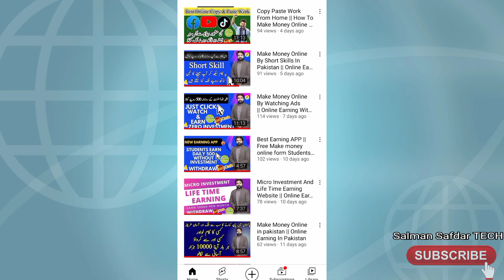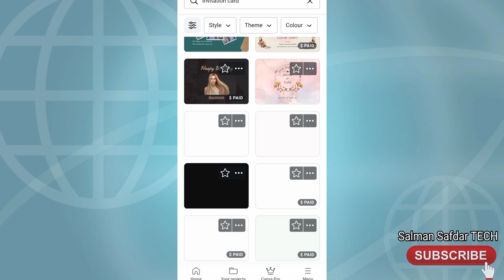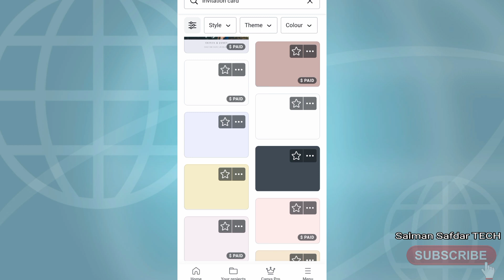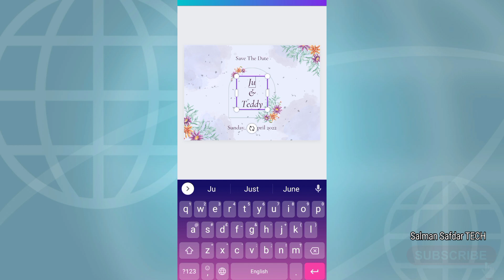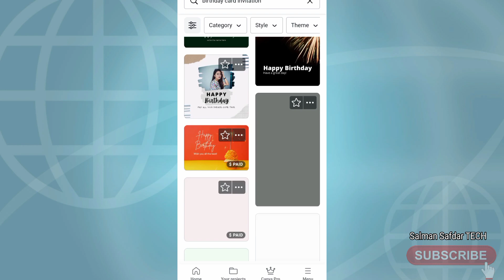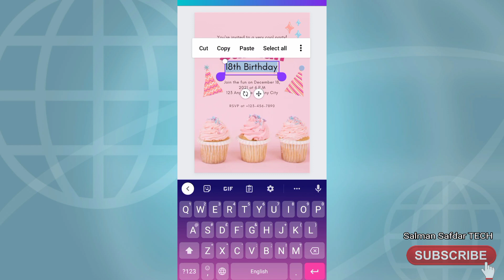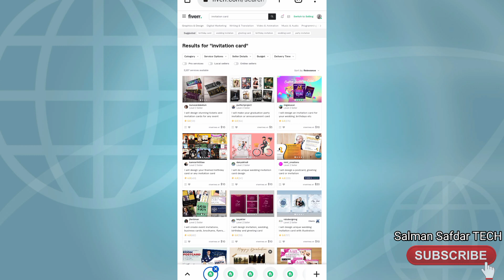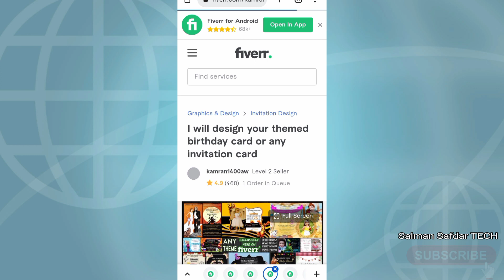How to make $10 daily online || Online Earning In Pakistan 2022